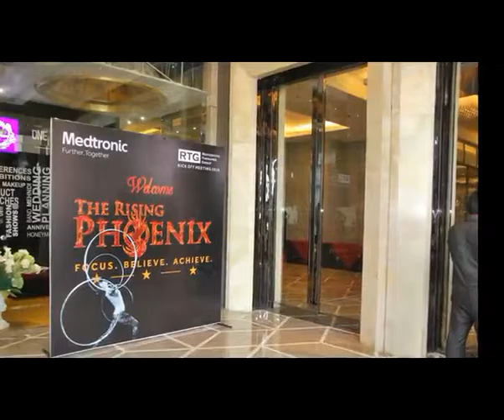MEDTRONIC RTG KICK OFF 2016 SHOWREEL